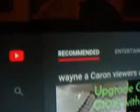poppy's workshop blast from the past 1a